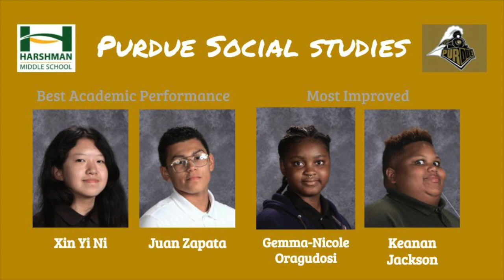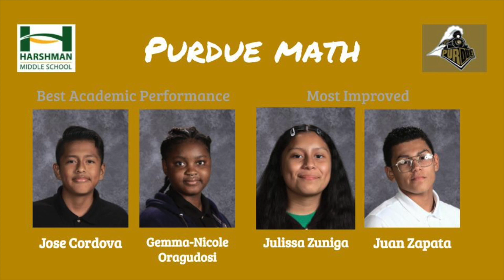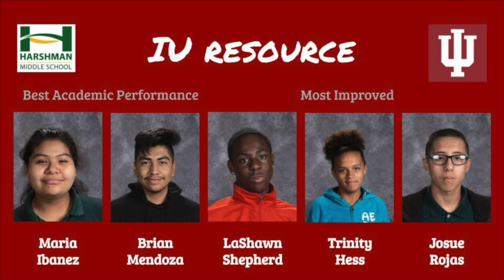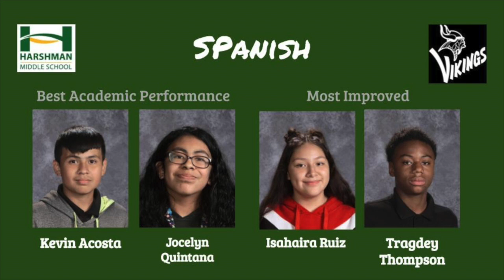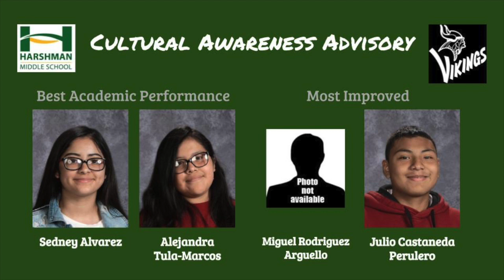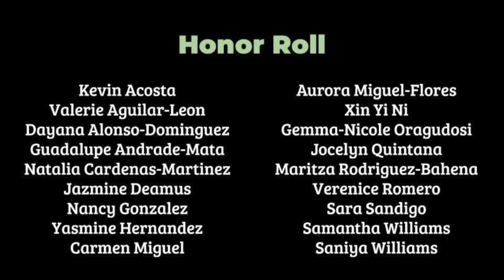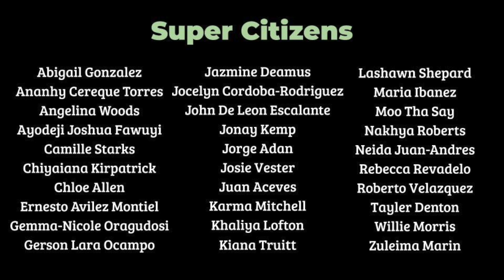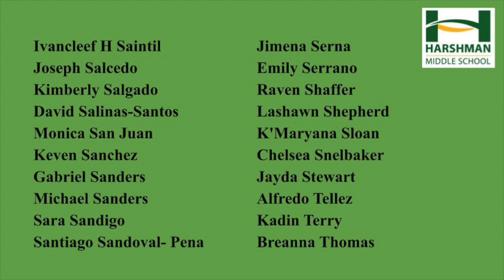8th Grade Honors Day 2020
Join us in celebrating the Class of 2024 by watching Harshman's Virtual Honors Day presentation. We are so proud of our 8th graders hard work and accomplishments during their time at Harshman Middle School. Congratulations to all our students, families, and teachers!